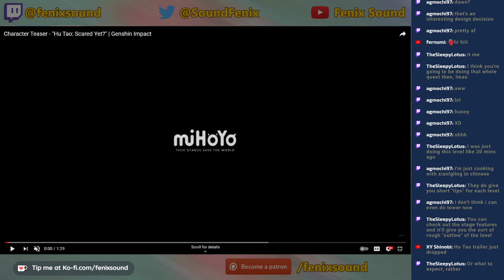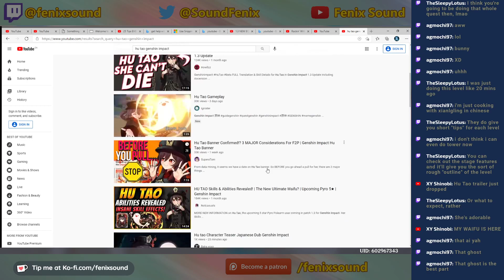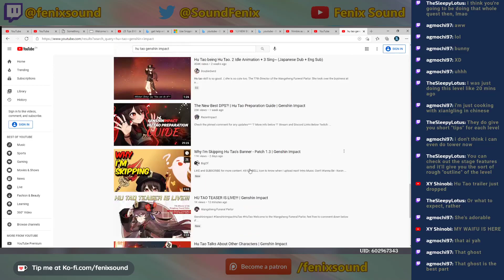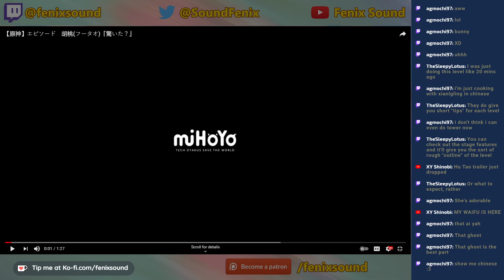SHES PERFECT! - Hu Tao is HEREEEE | Hu Tao Trailer - Live Reaction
She's HEREEEEE and I LOVE HER!
We watched the Hu Tao teaser live on stream in both English and Japanese :D

Mostly Genshin Impact and League of Legends with some mix of Runeterra, Valorant, TFT, and Among Us!

Come hang out :D